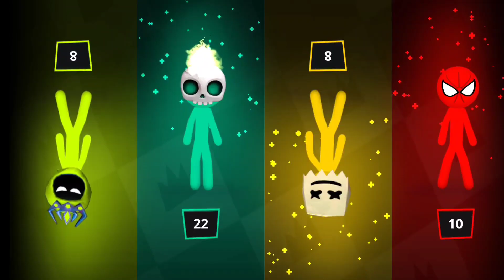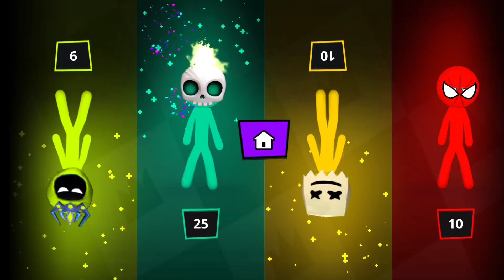Stickman Party Funy Best Minigames Random Tournament - Stickman Party 1 2 3 4 Player 2023 Part #90